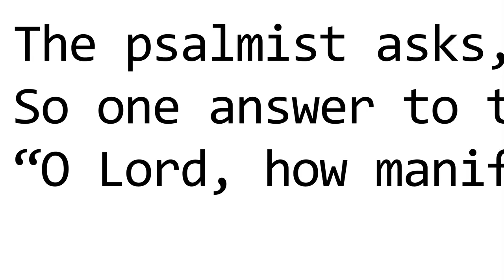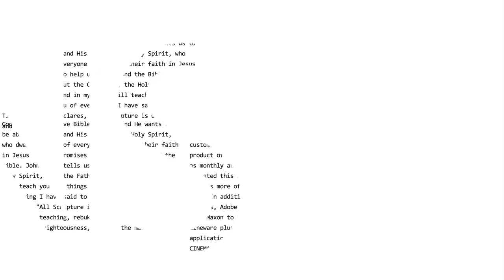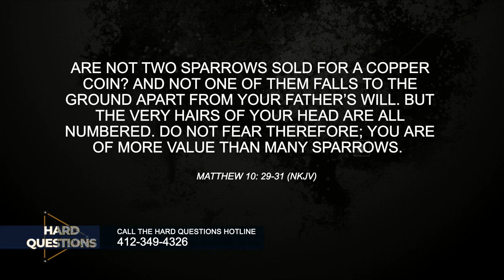Hard Questions: Aging, Communion, Tree of Life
Join the panel of pastors of Hard Questions when we ask: why did God tell Adam and Eve NOT to eat of the Tree of Life? Do we age in heaven? And... one viewer asks, "how do you get the devil to stop bothering you?" All that and more on Hard Questions.